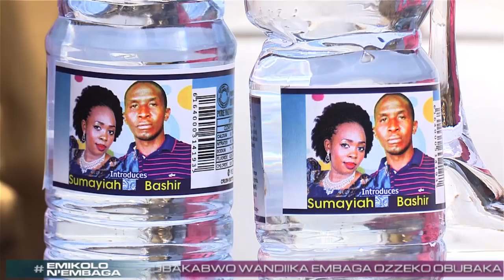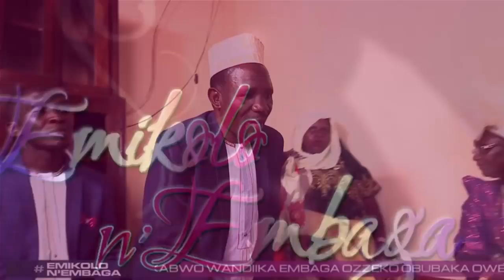Emikolo n'Embaga: Sumaya Namuwaya ayanjula Kabiite we Bashir.A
Its a Wedding and Introduction show. today Suamaya introduces
 Bashir.

JAMILLAH NAMPEERA SSEBUGUZI